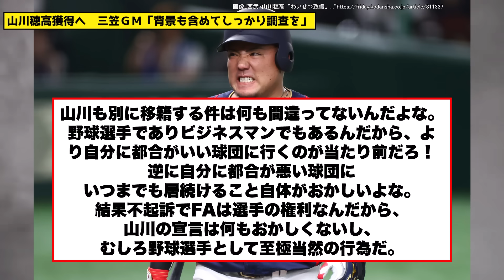オスナ残留に努めた三笠GMさん、山川穂高の不祥事から不起訴までの背景をしっかりと調査する模様WWWWW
・有名な試合やシーンの解説：特定の試合やシーンに焦点を当て、解説や背景情報を提供する動画。

・なんJやなんG掲示板の面白いスレッドや書き込みのまとめ：掲示板のユーザーによる面白いコメントや議論をピックアップし、動画で紹介する形式。

・選手やチームの特集：野球選手やチームにスポットを当て、その経歴や活躍を紹介する動画。

1人で動画制作を行っているのですが、擬似的に多人数が会話するような動画形式にすることで、動画の内容が単調になることを防いでいます。